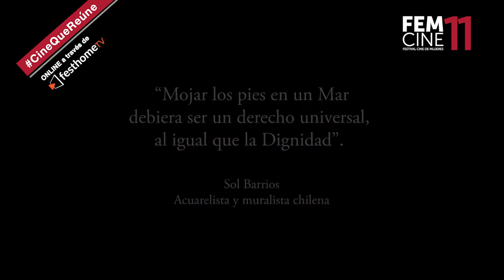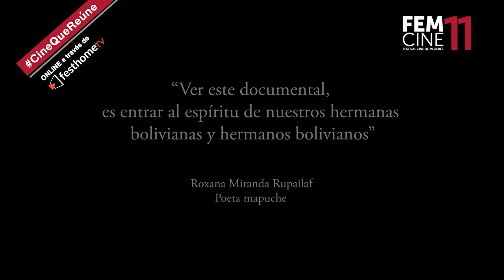FEMCINE11 - "PUERTO ESCONDIDO" (Gabriela Paz Ybarnegaray, BOLIVIA, CHILE)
FEMCINE11

Selección Oficial de la Competencia Internacional de Largometrajes

PUERTO ESCONDIDO
DE GABRIELA PAZ YBARNEGARAY
76', BOLIVIA / CHILE, 2021 (DOC)

DIRECTORA: Gabriela Paz Ybarnegaray
PRODUCCIÓN: Catalina Razzini, Magdalena Ponce, Alejandra Rosas
GUIÓN: Gabriela Paz Ybarnegaray
FOTOGRAFÍA: Gabriela Paz Ybarnegaray
MONTAJE: Dennise Arancibia - Gabriela Paz Ybarnegaray

SINOPSIS
En 1879, Bolivia perdió su acceso al mar en una guerra. Cuando era niña no entendía cómo habíamos perdido el mar, pensaba que los chilenos se lo habían llevado en baldes y que al final les dio flojera y dejaron un pedazo, el lago Titicaca. Se trata de un diario de viaje hacia paisajes interiores, mitos, personajes y contradicciones, en un país que cada día recuerda esta pérdida.
Seleccionada y premiada en FEMCINE WIP 2020.

SOBRE LA REALIZADORA
Gabriela Paz Ybarnegaray es cineasta documental. Estudió dirección de cine en la Universidad Católica Boliviana y cursó el Magíster en Cine Documental en la Universidad de Chile. Ha dirigido varios cortometrajes y en 2012 el largometraje La Bala no mata.

INFORMACIÓN DE CARTELERA

FEMCINE 11
Festival Cine de Mujeres
23 al 28 de marzo
Online con acceso liberado
A través de festhome TV

femcine.cl